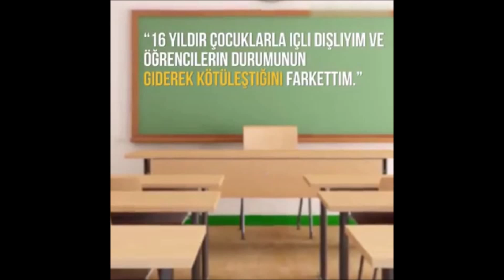Öğretmenden Velilere 3 Altın Öneri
Jonas Öğretmenden velilere 3 altın öneri.Öğretmenimizin az ve öz şekilde sunduğu önerileri videoda görebilirsiniz.